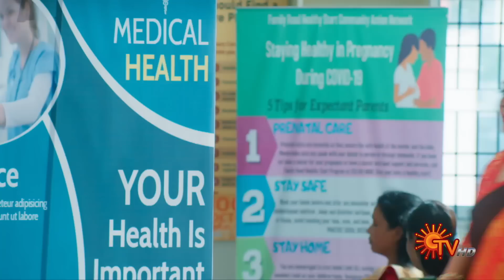Sundari - Ep 487 | 20 October 2022 | Tamil Serial | Sun TV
Watch the latest Episode of popular Tamil Serial Sundari that airs on Sun TV.

Watch all Sun TV Serials FREE on SUN NXT App. Offer valid only in India till 31st October  2022